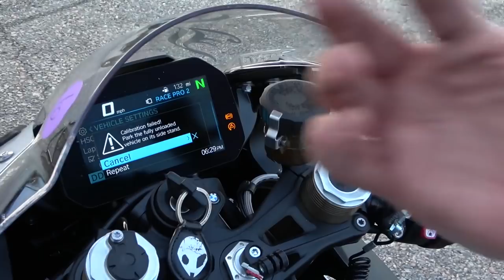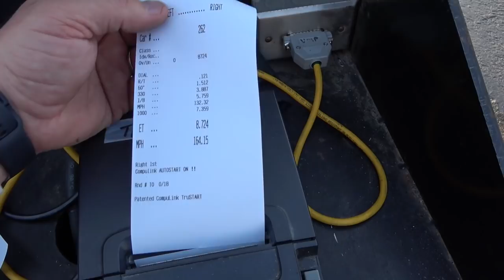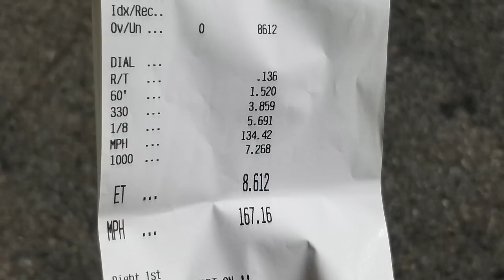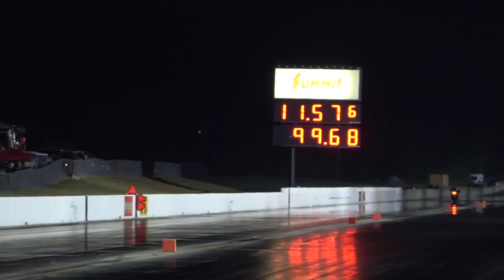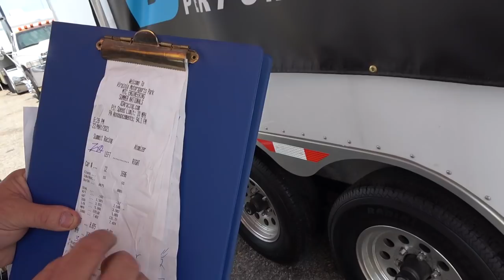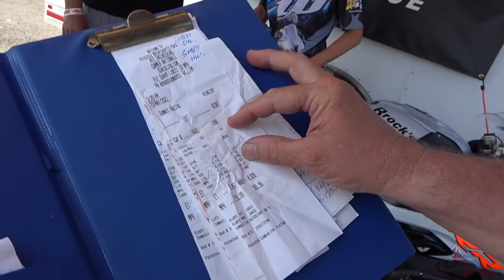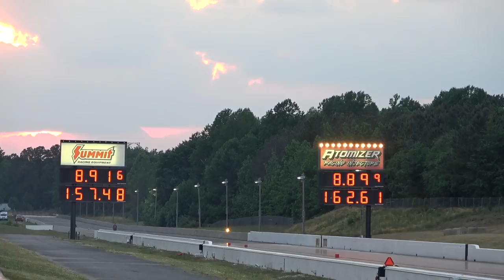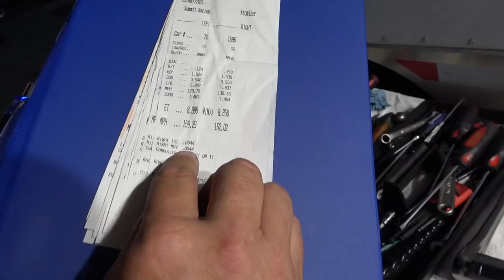2020 BMW S1000RR Wins Super Stock!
Ride along with Brock to BMW S1000RR’s first-ever XDA Racing Super Stock National Event Win!

Brock sets out from Ohio to meet up with Maryland’s, Tauncy S., (owner of El Jefe’, the Super Stock 2020 BMW S1000RR) and rider/’Reigning XDA Super Stock Champion’, David Fondon from Puerto Rico, for the XDA Racing MTC Summer Nationals at Virginia Motorsports Park located in Petersburg, Virginia.

Wow! What a mouthful, but it should help to define ‘National Event’. With racers traveling from Texas, Canada, and occasionally from as far off as Japan, the Xtreme Dragbike Association (XDA) has established itself as the premier organization to showcase motorcycle drag-racing talent. If you want to compete against the Best of the BEST, XDA is the place to be. As you can imagine, with the work, required time off, and expense, the slower guys stay home.

After taking an 11-year hiatus from formally tuning in a national event competition to concentrate on growing Brock’s Performance, Brock decided to meet up with the team to finish some unfinished business after seeing promising results from the first XDA race of the season.

The team goals for the weekend?
Qualify #1
Set both ends of the national record (ET and MPH)
Win the event

Lofty goals for certain, but as Brock says, “We come to win.”  Tag along with Brock as he chronicles the adventure from beginning to end, and even exposes some behind-the-scenes action rarely seen by non-racers or spectators. How did they do it? Watch now to find out.

We hope you enjoy: 2020 BMW S1000RR Wins Super Stock!

Video Chapters - Time Stamps:
0:00 – Introduction / what are we doing?
2:01 – Calibrating DDC (dynamic dampening control)
5:38 – Bike overview and ET predictions
7:42 – Private test session first passes
10:16 – Evening test passes in cooler weather (8.65/8.61)
11:42 – Real racing… making stuff work… track food
13:59 – Interview with David prior to qualifying
15:45 – How many Brock’s exhausts can we spot?
17:59 – Warped steels and clutch adjustments
19:35 – Qualifying passes round two and three
21:00 – Discussing ET/MPH record attempt
22:59 – Discussing weather and back-half ET
25:44 – Race day set-up and eliminations round 1
27:10 – Density altitude and changes in conditions
29:07 – Race day interview with David Fondon
33:40 – Eliminations rounds two and three
34:37 – Eliminations semi-final vs. Chris Moore
36:11 – Eliminations final vs. Jyrec Givens
38:00 – Discussing final time ticket and XDA inspection
41:36 – First time tuning a Super Stock bike since 2010
44:40 – Discussing semi-final against Chris Moore
46:24 – Discussing final against Jyrec Givens
48:18 – Final thoughts and video conclusion

Special thanks to Brendan Griffin, of BrenTuning Moto, for his development work and Stage 2 ECU Flash w/ IAT Relocation Kit and Intake Flapper Removal (Available soon through BrocksPerformance.com)